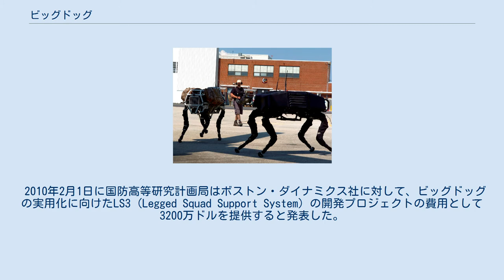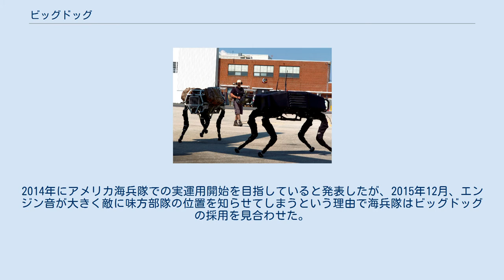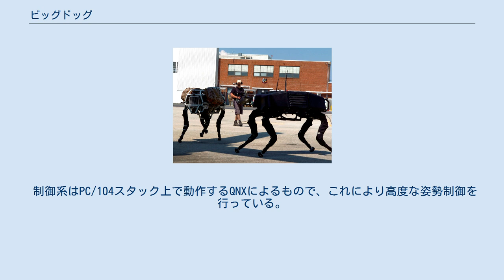ビッグドッグ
2体のビッグドッグ ビッグドッグ（英: BigDog）とは、2005年にアメリカ合衆国のボストン・ダイナミクス社とジェット推進研究所、ハーバード大学が開発した四足歩行ロボットである。
 ビッグドッグは起伏の多い地形で歩兵に随伴出来る輸送用ロボットとして用いる為、米国防高等研究計画局による資金提供で開発された。
 歩行の様子は幾つかの動画共有サイトに掲載されている。
まるで向かい合った二人の人間が足踏みしているかの様な、機械とは思えぬ動きが特徴。
荒い砂利道、雪上、砂浜、及び海の浅瀬などでも問題無く歩行出来る。
また、歩幅が非常に小さくはなるが、急な勾配も登る事が出来る。
2008年3月18日には新しい動画がリリースされ、横から胴体部分を蹴られても倒れる事無く即座に姿勢を復元出来、氷上で足を滑らせても素早く体制を立て直す事で転倒にはいたらないという姿勢制御技術の高さを見る事が出来る。
また、通常は左右の脚を互い違いに進ませて歩行するが、馬のギャロップの様に疾走させ、ジャンプして障害物を飛び越えさせる実験も行われている。
 2010年に更新された動画には、脚を素早く動かし時速8km（5マイル）の速さで走る様にもなっている。
 2010年2月1日に国防高等研究計画局はボストン・ダイナミクス社に対して、ビッグドッグの実用化に向けたLS3 (Legged Squad Support System) の開発プロジェクトの費用として3200万ドルを提供すると発表した。
 2012年からアメリカ海兵隊で運用試験が始まっており、音声指示が可能となっている。
2014年にアメリカ海兵隊での実運用開始を目指していると発表したが、2015年12月、エンジン音が大きく敵に味方部隊の位置を知らせてしまうという理由で海兵隊はビッグドッグの採用を見合わせた。
 2013年2月28日には、取り付けられた一本のアームでコンクリートブロックを掴み、それを放り投げる動画が公開された。
ブロックを投げる際、人間の運動選手が行う様に脚や胴体を総合的に使う事でアームのパワーを補強している。
 物資を運ぶビッグドッグ 15馬力の2ストローク単気筒ガソリンエンジンを搭載し、毎分9000回転で油圧ポンプを駆動する。
これにより作られた油圧で各脚4本、合計16本の油圧アクチュエータを作動させ、スムーズな歩行を実現している。
動画等で確認できる耳障りな駆動音は2ストロークエンジンに由来する（後の改良型ではエンジンを更新したためか静音化が進んでいる）。
なお、研究室などの屋内で動作させる際など、エンジンを停止し外部から油圧を供給する事でも駆動可能である。
 制御系はPC/104スタック上で動作するQNXによるもので、これにより高度な姿勢制御を行っている。